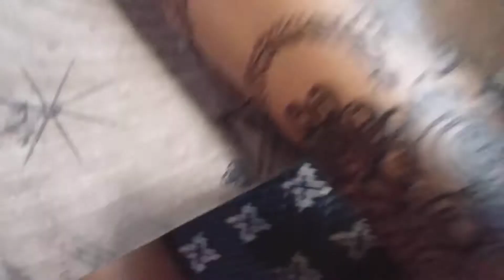8 October 2020